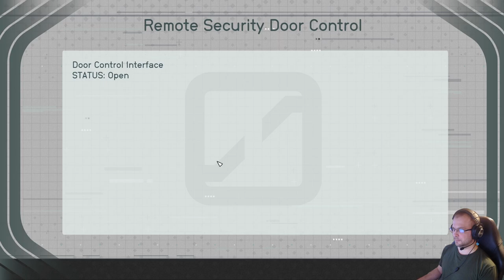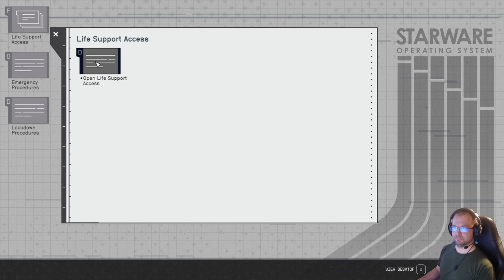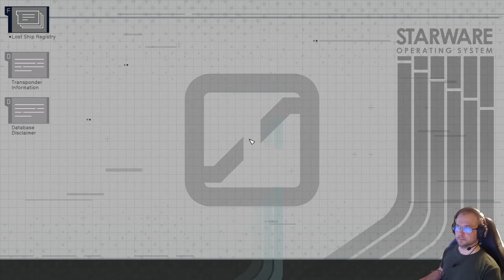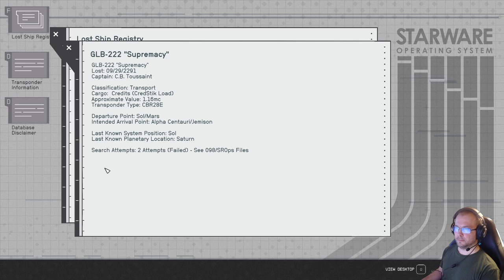Starfield part 19- Terrain Preservation Society